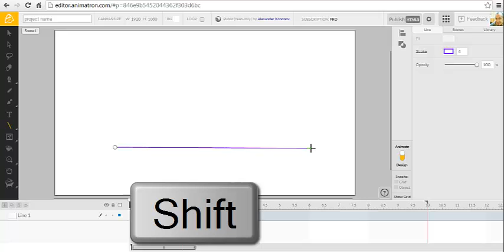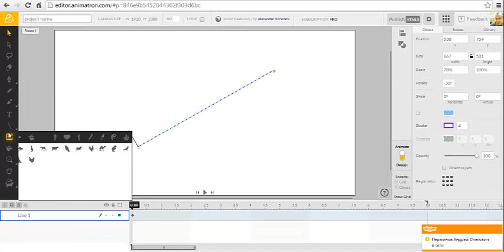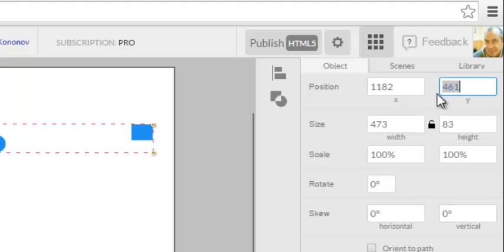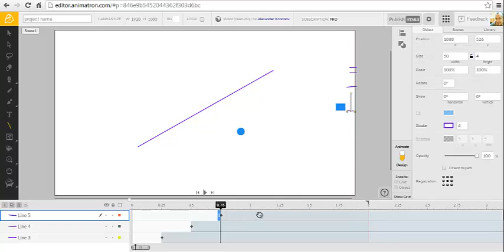Исследование движения в однородном поле сил тяжести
Первое задание Аниматрон-лаборатории